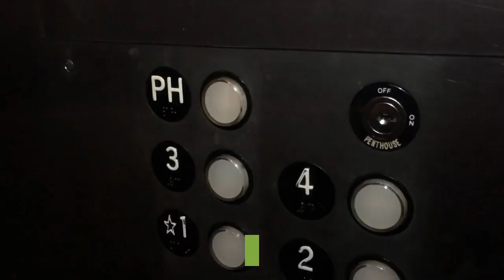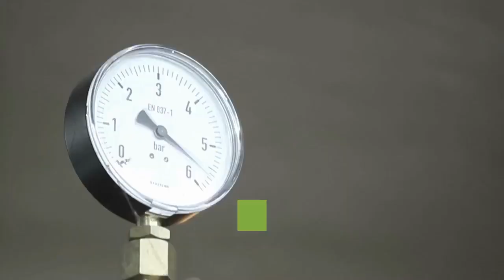Environmental quiz bee reviewer (part 1)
I made this video for liam to review,
for National level Science quiz bee
to be held in Baguio City